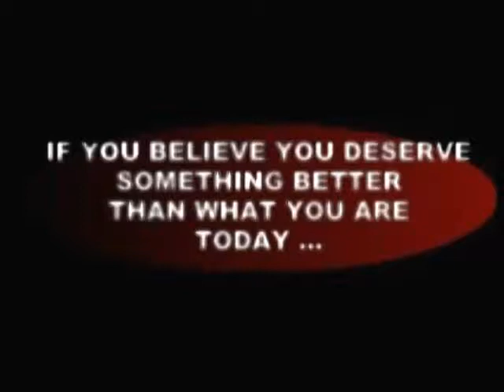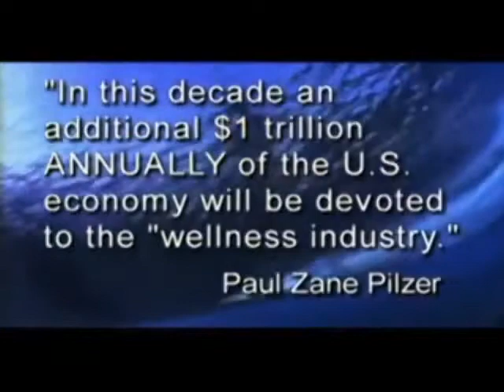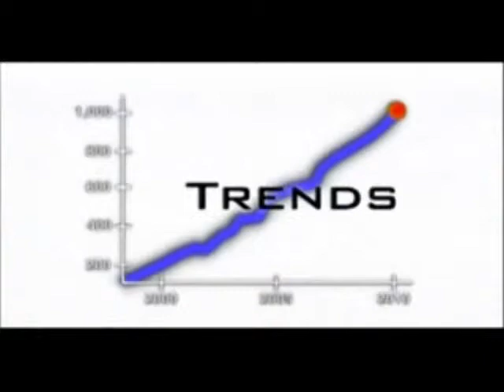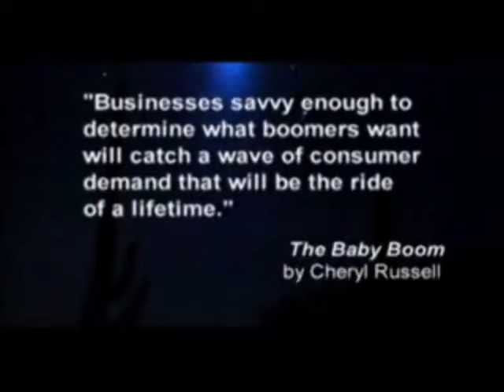Wellness Revolution, The Next Big Thing - in HD